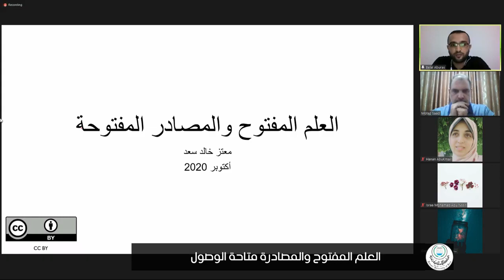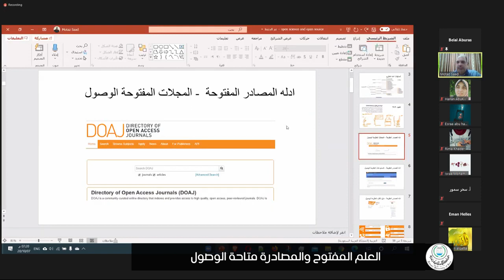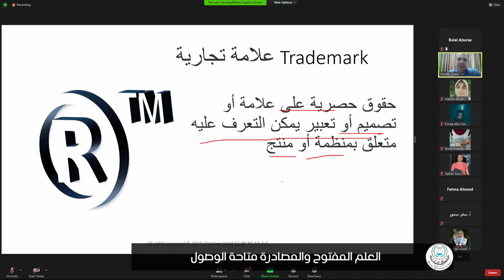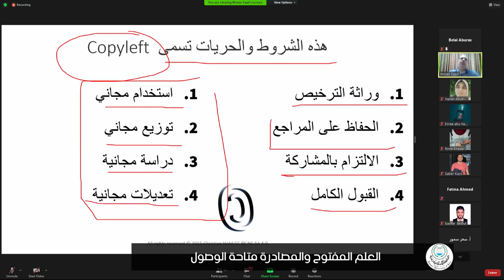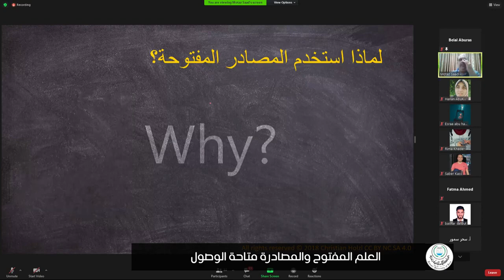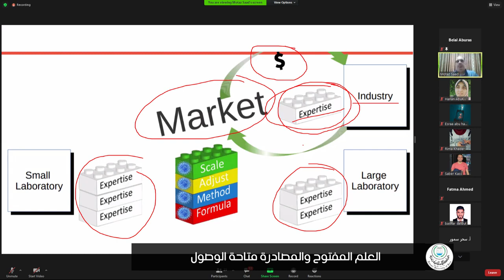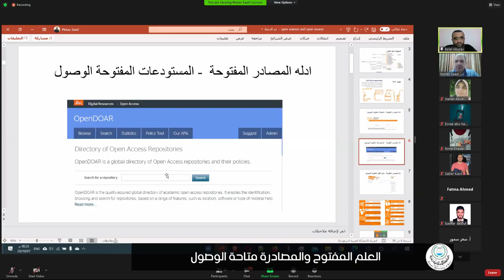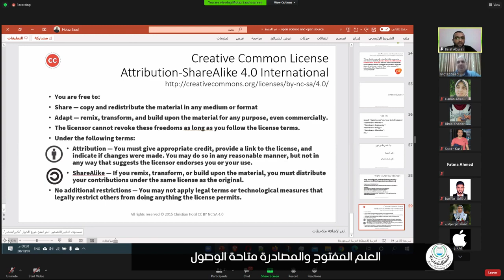العلم المفتوح والمصادر متاحة الوصول 1080HD